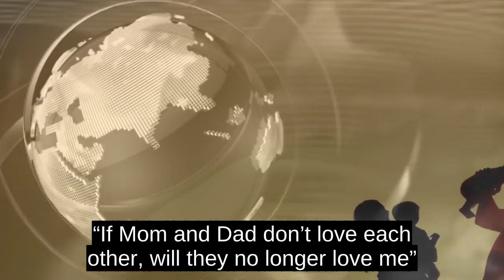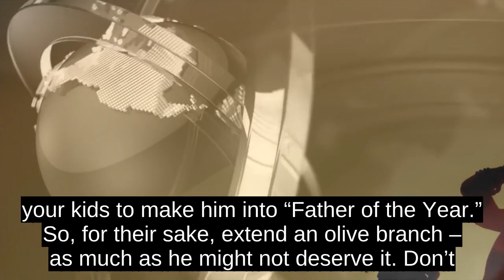Divorce Is Never Easy &ndash; But Heres What Your Kids Need Most From You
Thereâs no such thing as an âeasy divorceâ â for anyone involved. Kids of divorce feel like a dried-out turkey wishbone after Thanksgiving, with Mom pulling at one end and Dad the other.